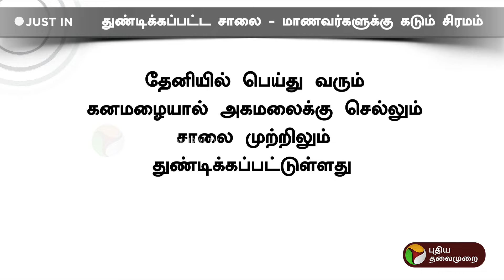துண்டிக்கப்பட்ட சாலை - மாணவர்களுக்கு கடும் சிரமம் | PTT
துண்டிக்கப்பட்ட சாலை - மாணவர்களுக்கு கடும் சிரமம்